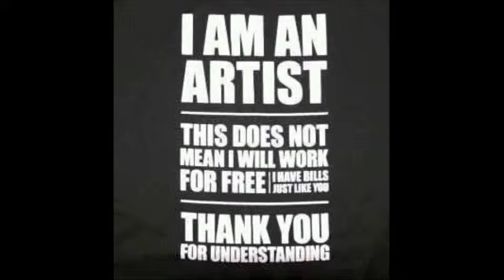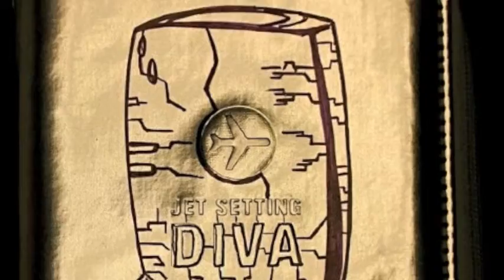SOULBAGS BY RON BROWN 2011.mov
Custom designed vintage bags By Artist Ron Brown Mpls Mn I do not own the rights to summer madness by kool and the gang nor do i profit from this video it is only used in artistic expression by artist